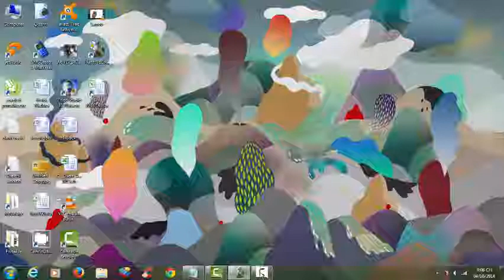Plants Vs Zombies Lv2-8